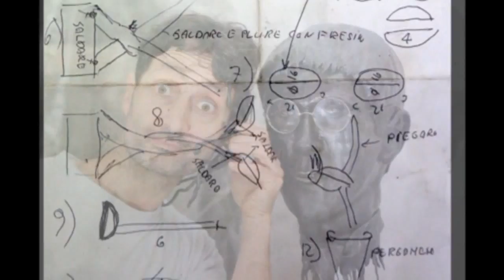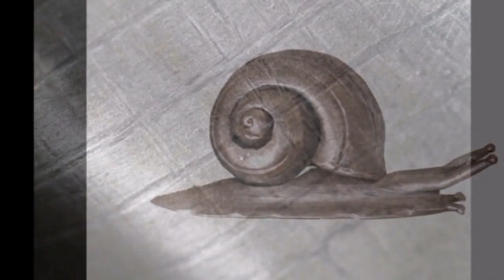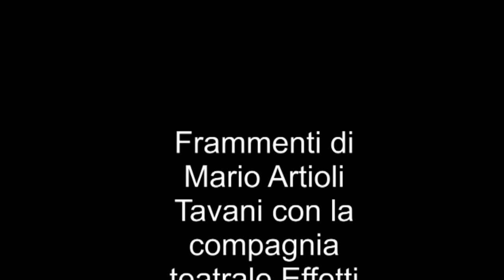Frammenti- Performance di Mario Artioli Tavani al " Museo D'Arte Contemporanea Luigi Pecci" di Prato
Mario Artioli Tavani in una appassionante performance con la partecipazione della compagnia teatrale "Effetti Collaterali"; nel finale assembla l'opera "La mongolfiera della speranza". Vedi